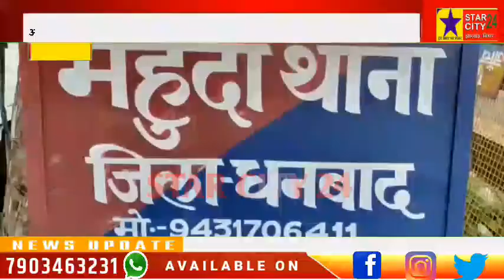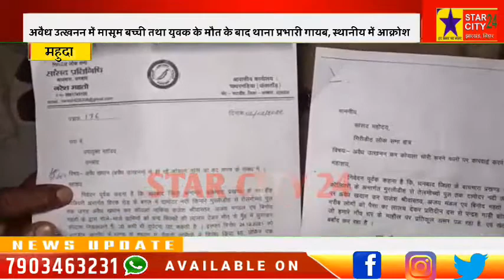महुदा अवैध उत्खनन में 2 मौतों के बाद प्रशासन हुई गायब,आखिर इन मौतों का जिम्मेदार कौन?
धनबाद जिले के साथ खाशकर बाघमारा अनुमंडल में फल फूल रहा है अवैध कोयले का कारोबार। फल फूल रहा है।निरसा खान दुर्घटना में कई मौतों के बाद भी प्रशासन, बीसीसीएल सीख नही ली।आज महूदा थाना क्षेत्र के लोहपिट्टी में अवैध उत्खनन में चॉल धसने की घटना हुई।जिसमें 14 साल की मासूम बच्ची के साथ एक युवक की मौत हो गया।